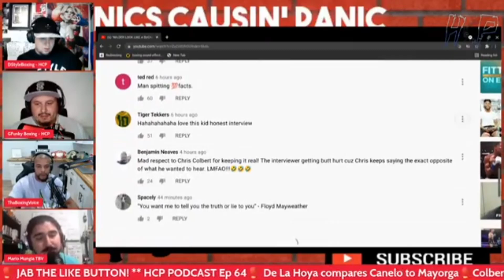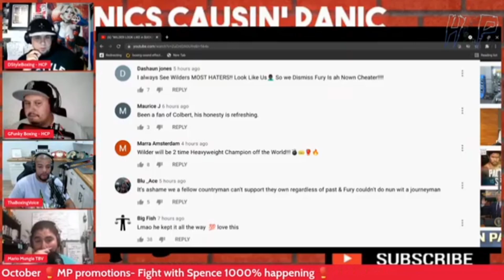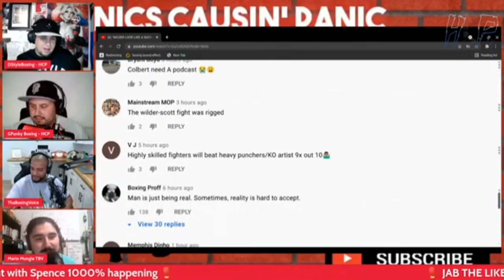Nestor Gibbs @Thaboxingvoice joins HCP to talk Chris Colbert interview regarding Wilder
Chris Colbert was interviewed by Nestor Gibbs of @Thaboxingvoice representing Fight Hype, the 130 pound (Jr Light) contender expressed his thoughts on FuryWilder3, Wilder's excuses and claims of tampered gloves/drugging. According to Chris Colbert, Deontay Wilder is acting like a "s*cka" and he is not impressed with the pad work.

What type of backlash will the young fighter get from Deontay Wilder fans after stating his strong opinion? We discuss!

(Segment from HCP 64)

Hispanics Causin Panic Podcast is live every Tuesday: 9 pm est, 6 pm pst.